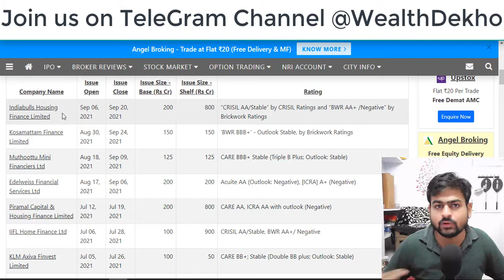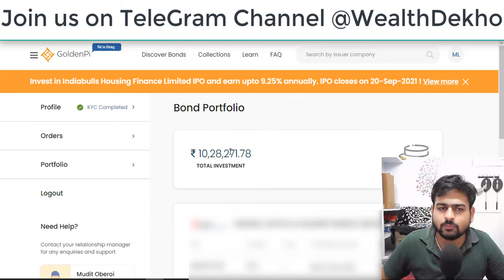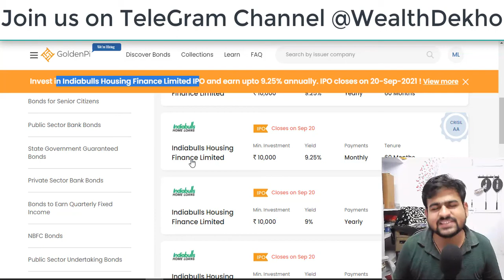Golden Pi Bonds Review Account Opening Charges Tutorial | How to Buy Bonds on GoldenPi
Checkout this Video to know about Golden Pi Bonds Review Account Opening Charges Tutorial | How to Buy Bonds on GoldenPi

golden pi bonds review
golden pi bonds
golden pi review
goldenpi account opening
golden pi charges
golden pi zerodha
golden pi sign up
golden pi investment
golden pi tutorial